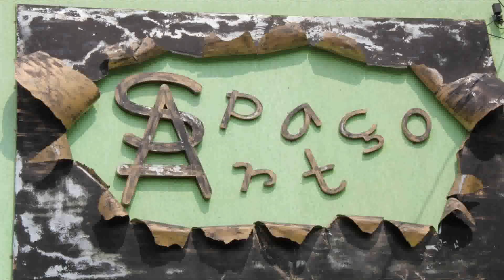Video de Abertura do Miss Comerciária 2012 em Matão-SP